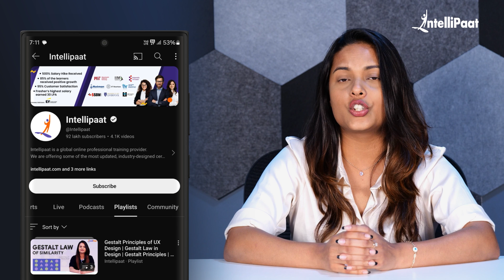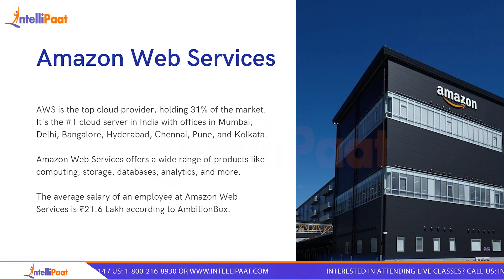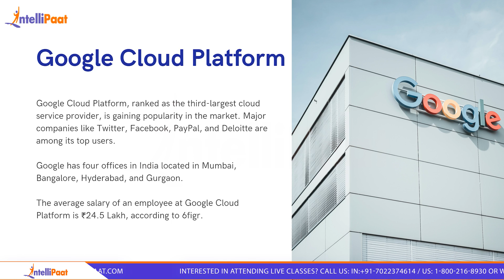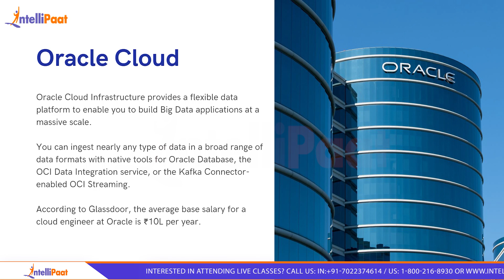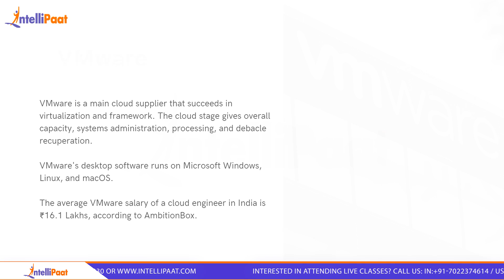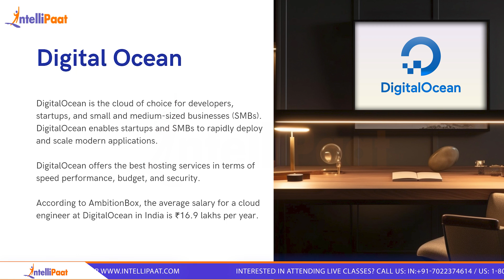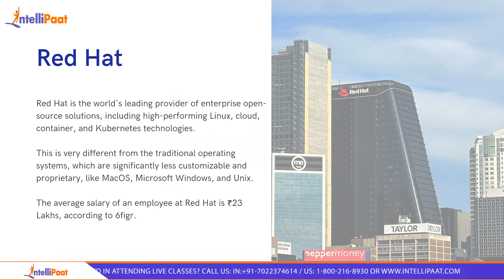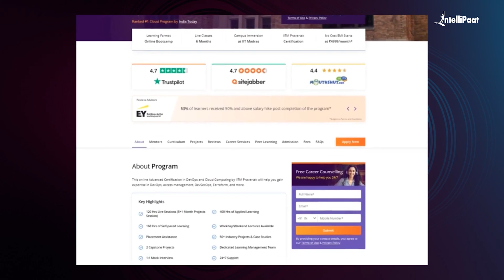Top 10 Cloud Computing Companies In India | Cloud Computing Jobs In India | Intellipaat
In this video, we'll take a look at the top 10 Cloud Computing Companies in India and their average salary offerings. These companies are leading the way in introducing cloud technology to India. They provide scalable computing resources that businesses can access on demand over a network, including cloud-based computing, storage, platform, and application services. A career in cloud computing could provide a lifetime of invaluable learning opportunities and impressive pay.

✅ Who is the No. 1 cloud company?
Amazon Web Services is the no. 1 cloud company. Globally, the biggest cloud service provider is Amazon Web Services (AWS), which is the cloud computing service of Amazon.com. The company offers over 200 fully featured services, including database, storage, and computation, via its data centers.

✅ Which cloud job has the highest salary in India?
Developers are mainly paid the highest income of any cloud computing specialists. They make 10 lakhs per annum on average. Starting pay can be about 6 lakhs per annum, but with experience, you might get up to 25 lakhs per annum.

✅ Is cloud computing the future?
The future of cloud computing is projected to go through significant advancements as 2025 and 2030 get closer. Businesses will use several cloud providers to take advantage of each one's finest features and services, resulting in a rising adoption of hybrid and multi-cloud strategies.

Enroll in this advanced certification by IITM Pravartak (The Technology Innovation Hub of IIT Madras) and Intellipaat and learn under the expert guidance of the IIT Madras faculty. Industry experts design the program to help you master AWS, cloud computing, VPC, etc., through real-time hands-on projects.

☑️Individuals with a bachelor’s degree and a keen interest in learning DevOps and cloud computing
☑️IT professionals looking for a career transition to DevOps and cloud computing
☑️Professionals aiming to move ahead in their careers
☑️DevOps professionals
☑️Cloud computing professionals
☑️Freshers who want to build a career in DevOps and Cloud Computing

👉🏼140 Hrs Live Sessions across 6 months
👉🏼168 Hrs of Self-paced Learning
👉🏼50+ Live Sessions across 6 Months
👉🏼Weekend Lectures Available
👉🏼25+ Industry Projects & Case Studies
👉🏼2 Capstone Projects
👉🏼Dedicated Learning Management Team
👉🏼24*7 Support
👉🏼Learn from IIT Faculty & Industry Experts
👉🏼IITM Pravartak Certification
👉🏼Designed for Working Professionals and Freshers
👉🏼No-cost EMI Option starts at INR 5,900
👉🏼2 Days Campus immersion at IIT Madras Research Park

✅ Preparatory Sessions – Linux
✅Amazon Web Services
✅Data Virtualization
✅Migration and Fault Tolerance
✅DevOps
✅Parallel Computing and Distributed Computing
✅AWS DevOps